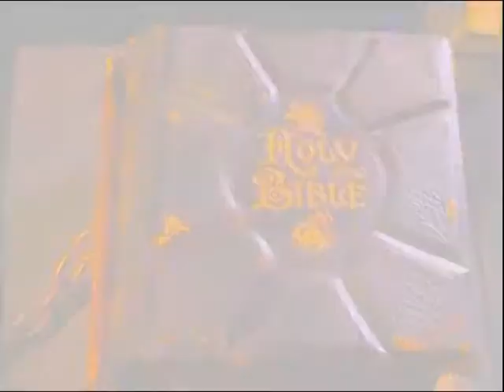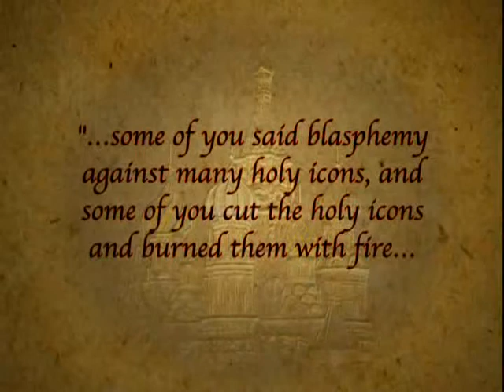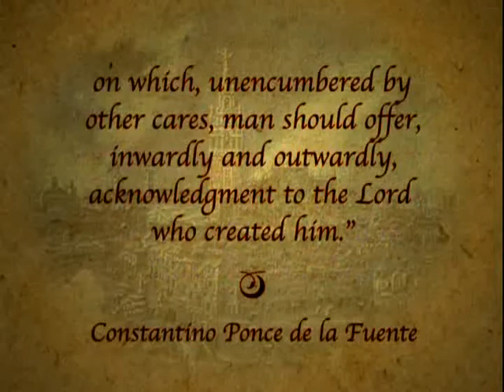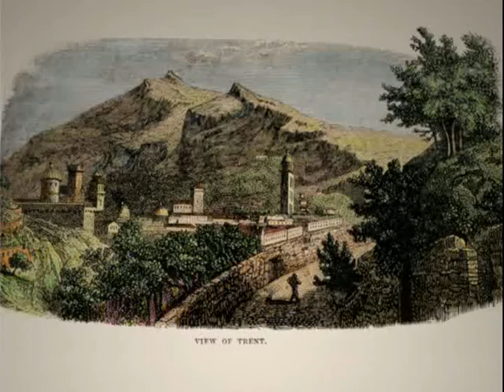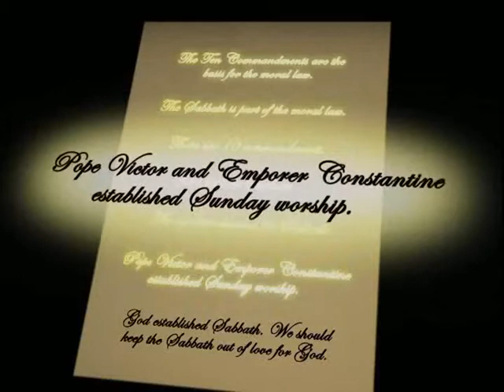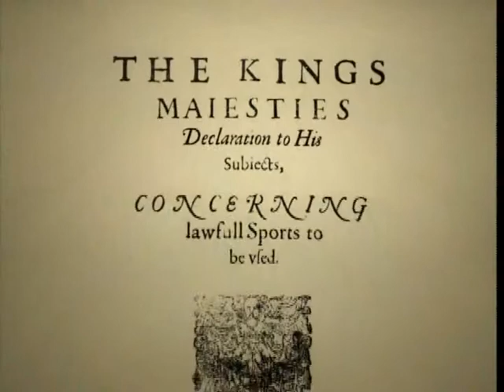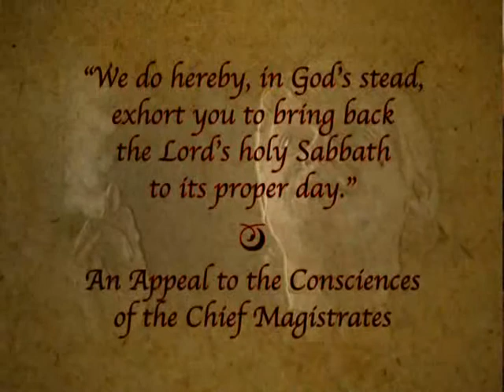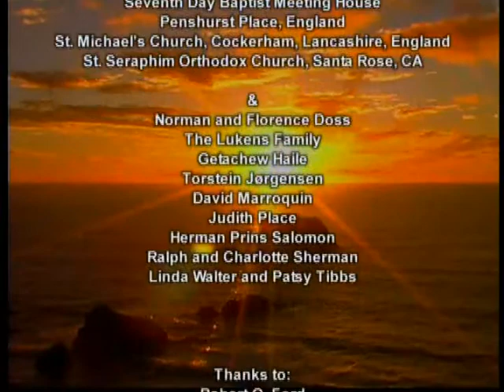The Seventh Day Part 4 - Hal Holbrook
Documentry SDA